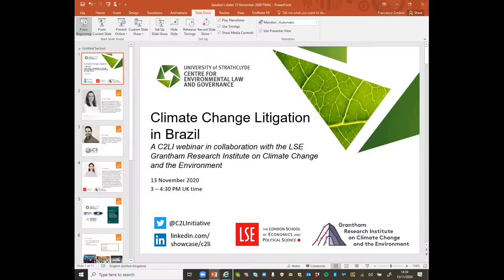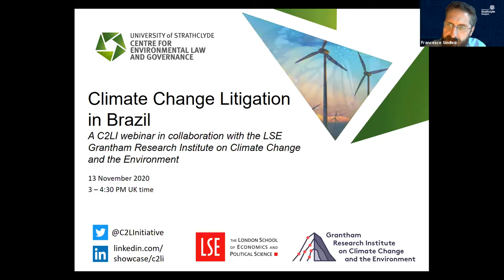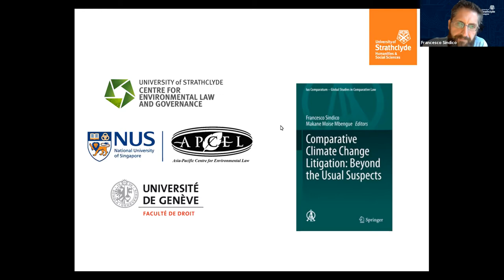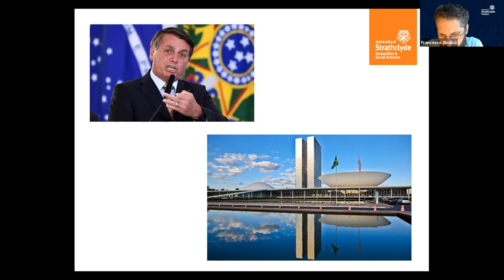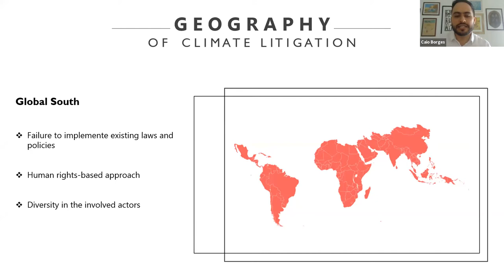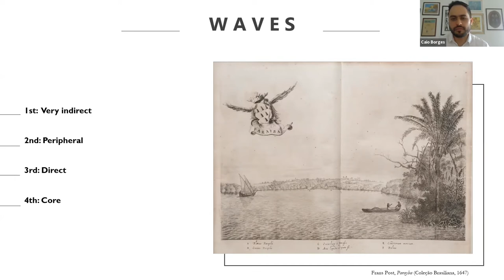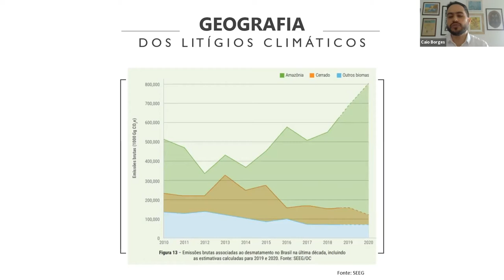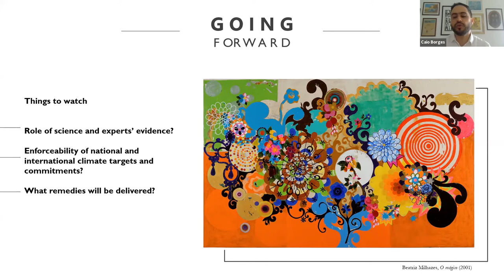Climate Change Litigation in Brazil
A webinar organised by the Climate Change Litigation Initiative (C2LI) in collaboration with the LSE Grantham Institute on Climate Change and the Environment.

Brazil has experienced a surge in climate litigation over the last year. This webinar provides timely insights into both past and current climate cases and share lessons from litigation in Brazil. The webinar will be of interest to practitioners, researchers, policy makers, civil society members and wider climate change related stakeholders interested in better understanding developments in climate litigation.

Chair:
Francesco Sindico, Director of C2LI and Director of the Strathclyde Centre for Environmental Law and Governance (SCELG)
“The Climate Change Litigation Initiative (C2LI)”

Speakers:
Patricia Klien Vega, associate at Ferro, Castro Neves, Daltro & Gomide Advogados – FCDG “Procedural and material grounds and instruments related to climate litigation in Brazil”

Caio Borges, Coordinator – Law and Climate Program | Instituto Clima e Sociedade (iCS)
“The current landscape of climate cases in Brazil”

Joana Setzer, Assistant Professorial Research Fellow at the Grantham Research Institute on Climate Change and the Environment, at the London School of Economics and Political Science (LSE)
“Innovations in Brazilian climate litigation: from cases to procedures”

This webinar is part of a wider series of events that C2LI is planning between November 2020 and COP 26 in November 2021 when C2LI will be formally launched. The webinar will be delivered in English, but, in the week after the event, C2LI will share insights and highlights from the webinar in Spanish.

The Climate Change Litigation Initiative (C2LI) stems from the book “Comparative Climate Change Litigation: Beyond the Usual Suspects” that will soon be published by Springer and will provide a wide range of users (judges, individuals, NGOs, (public interest) law firms, researchers, media) with information about climate litigation in 30 countries. C2LI is led by the Strathclyde Centre for Environmental Law and Governance (SCELG), the University of Geneva Faculty of Law and the National University of Singapore Asia-Pacific Centre for Environmental Law (APCEL). C2LI will be launched at COP 26 in Glasgow in 2021.